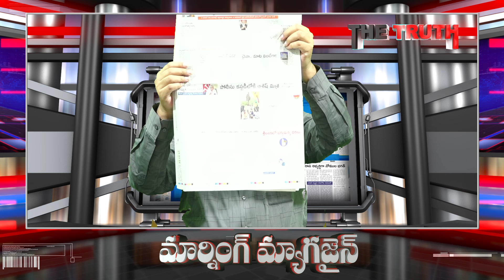Jagan Socking Decision About Amma vodi scheme | అమ్మఒడి పథకానికి ఏమైనట్టు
ఇక నుంచి అమ్మఒడి పథకం అంత సులభంగా రాదు... జగన్ సంచలన నిర్ణయం